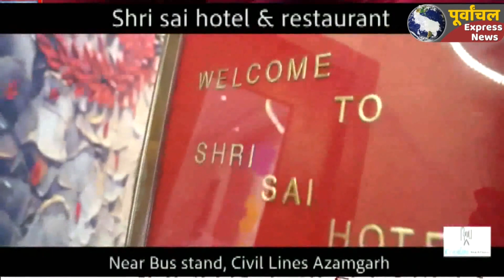azamgarh:पीड़ित दंपत्ति पंहुचा थाने लेकिन दर्ज नहीं हुआ तहरीर..